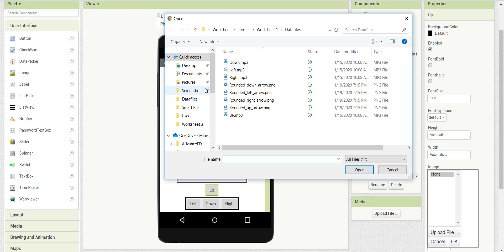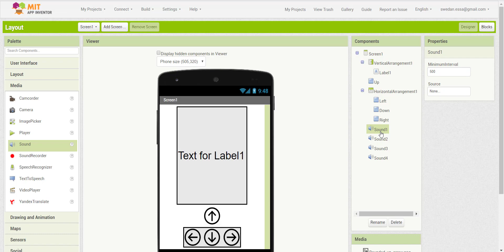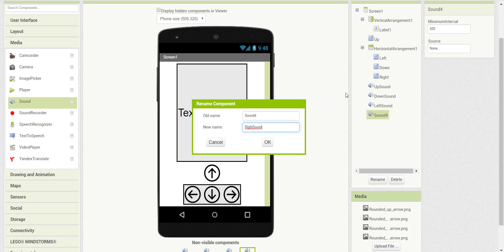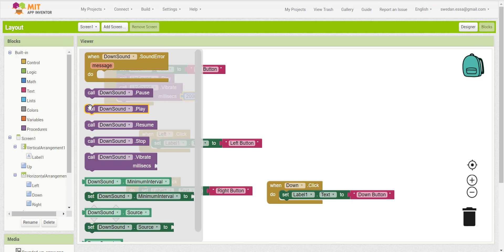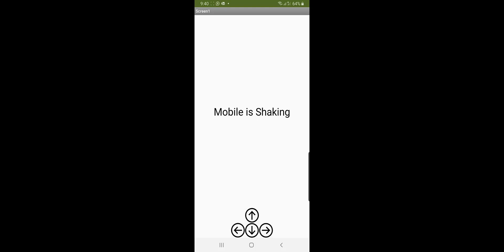SUPER EASY!!!! Use Mobile Vibration, Accelerometer sensor and play sound using app Inventor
In this video, you will learn how to use:
1- Mobile Accelerometer sensor
2- Mobile Vibration
3- Play Sound
5- Change button background image